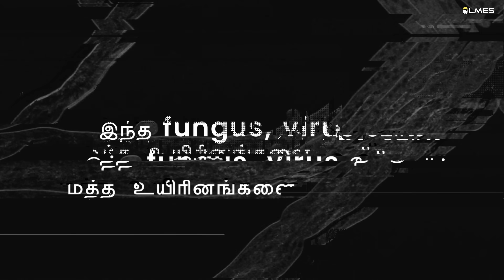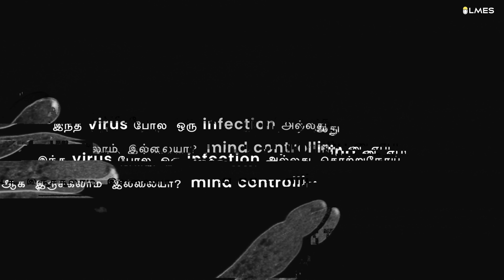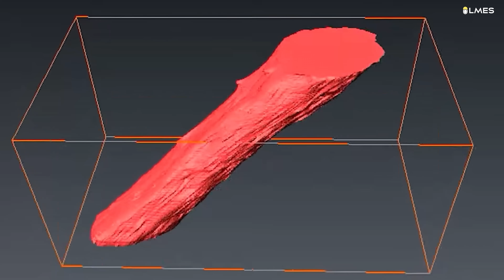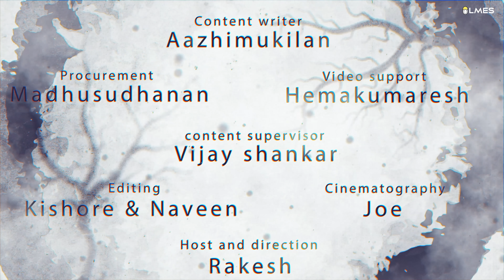What if a zombie fungus attacks us? | Tamil | LMES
Did you know there’s a fungus that can control the minds of insects? 🐜 This creepy yet fascinating organism takes over its host’s body, makes it climb to a perfect spot… and then bursts out to spread its spores! Nature’s own horror story.

Watch as we break down the science behind the Zombie-Ant Fungus (Ophiocordyceps), how it works, and why it’s important for our ecosystem. 🌱

This channel aims to simplify your understanding of seemingly complex Science/Maths/Engineering/Technology concepts through practical, day-to-day applications. All our contents are in Tamil language. Our mission is to provide world-class content that makes learning STEM, simple & Fun.